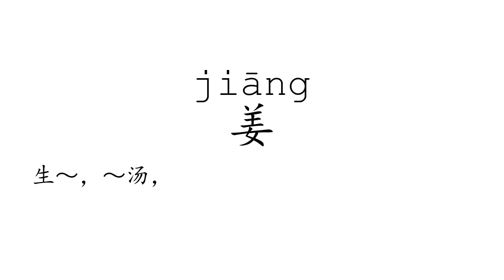Learn Chinese with strokes, pronunciation and words (How to pronounce Chinese character 姜)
How to write and pronounce the 1657th frequently used Chinese character: 姜.

1, The meaning of a word changes according to its tone.
2, It is the only pictographic language still in use today, which is quite intuitive.
3, It is one of the most ancient languages, but still adapting newly-created words stably.